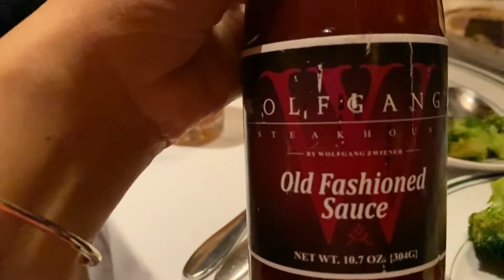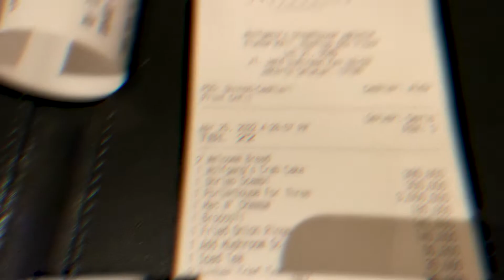ROCK LINER | WOLF GANG - STEAK SULTAN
Hallo sahabat rock and roll, episode rockliner kali ini, masih suasana ulang tahun aku gais. Suami dan anak-anak aku ngajak aku buat dinner di WolfGang's.
Steakhouse yang famous di New York hadir di Indonesia tepatnya di gedung Elysee, Jakarta. Keren banget kan! Lokasi persisnya di SCBD. Wolfgang's ada di lantai 6, interiornya sangat modern, nuansanya elegant dan warm. Di bagian outdoornya ada seating area dengan  city viewnya kece banget.
Untuk menunya disini tentunya specialitynya steak.
Penasaran steak sultan apa yang aku pesen?